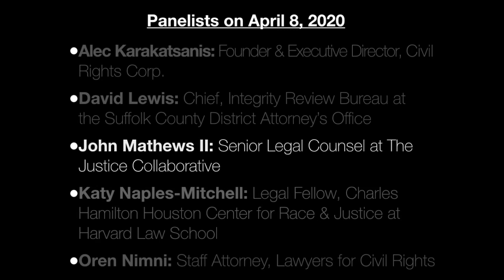Systemic Lawyering Session 3 Decarceratoin 040820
This is the third installment of "Systemic Lawyering in Times of Crisis," a webinar series sponsored and hosted by The Systemic Justice Project at Harvard Law School. This webinar series features systemically oriented lawyers and activists in fields most affected by the COVID-19 crisis. Each session examines the pressing needs, the new opportunities, and the more general lessons for lawyers, law students, and others committed to promoting systemic change.

This session, which focused on decarceration, was held on Wednesday April 8, featured:

Alec Karakatsanis: Founder & Executive Director, Civil Rights Corp.
David Lewis: Chief, Integrity Review Bureau at the Suffolk County District Attorney’s Office
John Mathews II: Senior Legal Counsel at The Justice Collaborative
Katy Naples-Mitchell: Legal Fellow, Charles Hamilton Houston Center for Race & Justice at Harvard Law School
Oren Nimni: Staff Attorney, Lawyers for Civil RightsThis session took place on April 8, 2020 at 5 pm EST. The panelists were:

For information about upcoming webinars, which are open to the public,